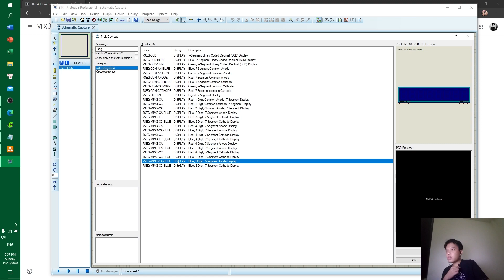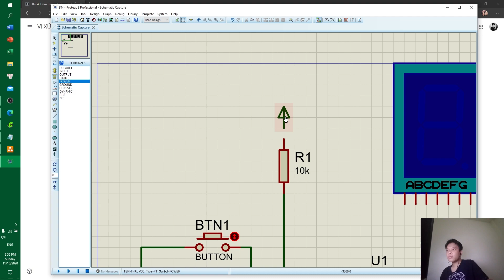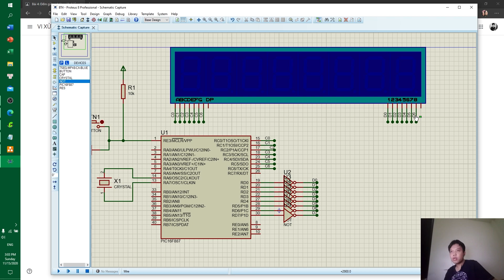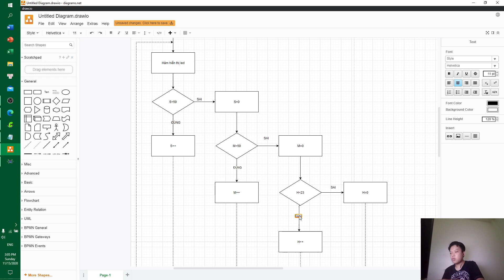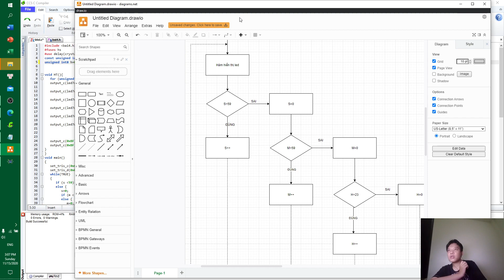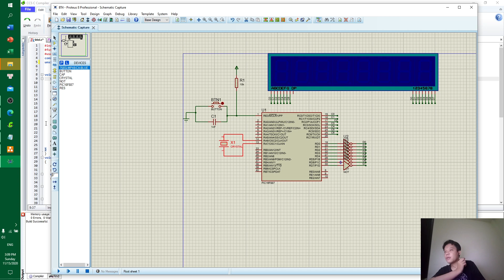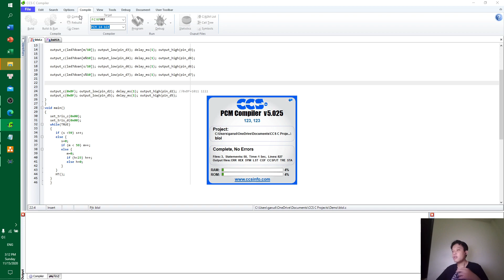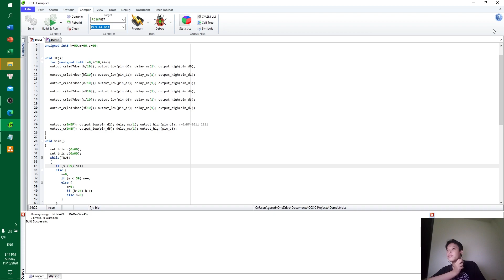BÀI TẬP 4_VI XỬ LÝ_ VÕ ĐỨC PHƯƠNG_18161263